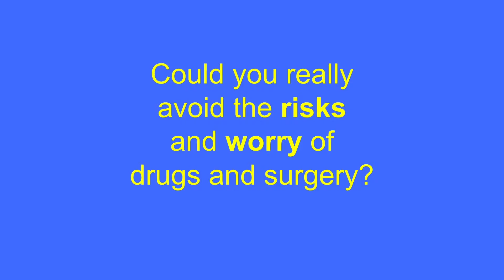How Reconstructive Therapy Can Help You Get on With Your Life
Dr. John Parks Trowbridge is certified in arthritis and pain medicine by the American Board of Biological Reconstructive Medicine. Here, he discusses why doctors consistently miss the mark on chronic pain...and how you can find true relief without daily drugs or surgery.